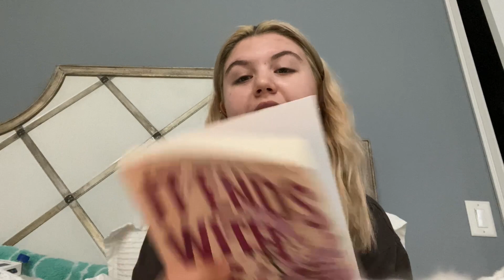2023 January reading wrap up!!